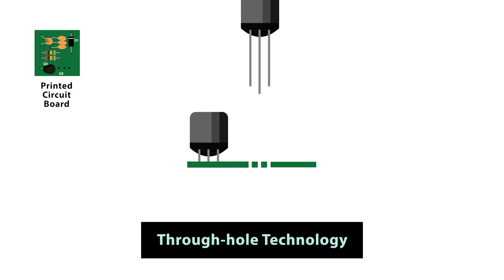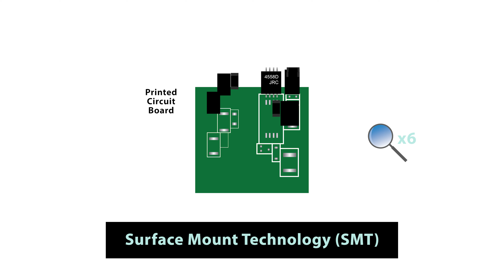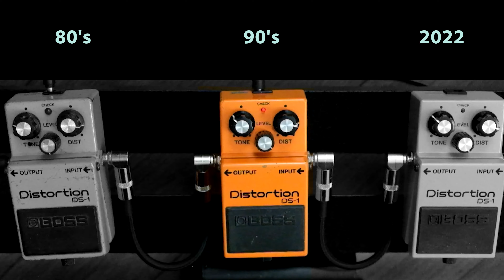How has the Boss DS-1 distortion pedal evolved over time? One of the world’s most popular pedals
The Boss DS-1 is the pedal with the longest production run in history and it’s one of the biggest selling pedals of all time. It has been on the pedalboard of guitar players like Steve Vai, Kurt Cobain, Joe Satriani, John Frusciante, Mike Stern, and Prince, just to name a few.

Is today's version as good as the earlier models? Let's find out.

00:00  Intro and history
03:11 The 3 controls
06:03 Sound Test
13:00 Surprize

Guitar gear used in this video:
- Fender Stratocaster
- Gibson Les Paul Studio
- Custom Ibanez RG560
- Boss DS-1 (1989, 1994, 2022)
- Shure SM-57
- Behringer B 906
- Two Notes Torpedo Captor
- Mesa Boogie Single Rectifier

Amazon Music
and all other music platforms!